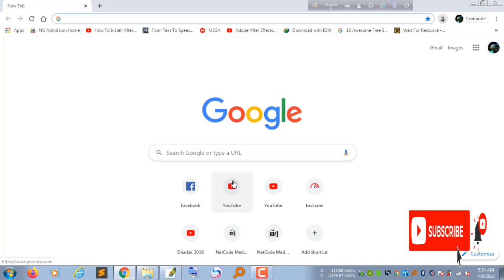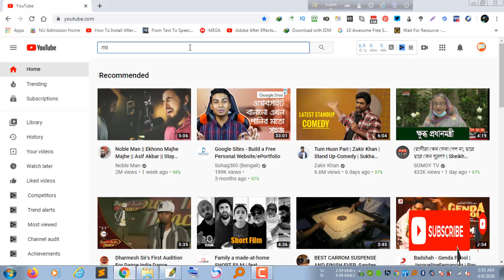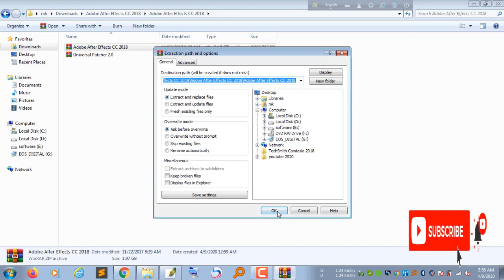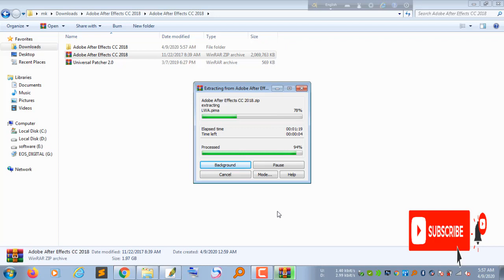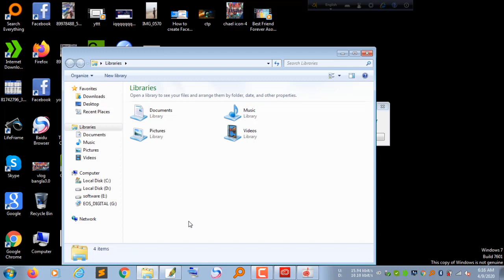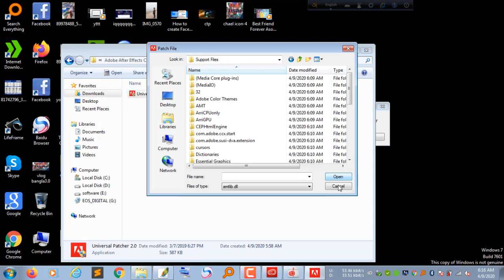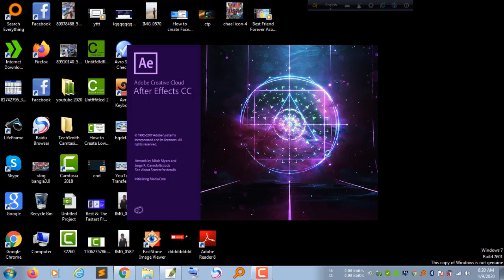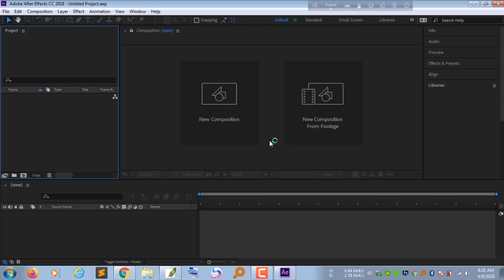How To Install After Effect CC 2018 Free Software Full Version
how to   । computer Tips And Tricks

Welcome to Computer Tips and Tricks channel. Here you can find a lot of tips and tricks about Computer in bangla. We are offering you to learn something new about fleelunching and outsourcing by being a advance freelancer . We speak about new tech and  some hidden options and some awesome tips what can make your future bright  and make your time valuable .

In this video i'll show you How to Install Windows 10,8,7 on your pc by pen drive very easily that too step by step. so, specially if you are new pc user and even if you do not know to setup windows by pendrive. So don't miss this as it is really important for install windows on pc.

আমার সাথে যোগাযোগ করার মাধ্যমঃ